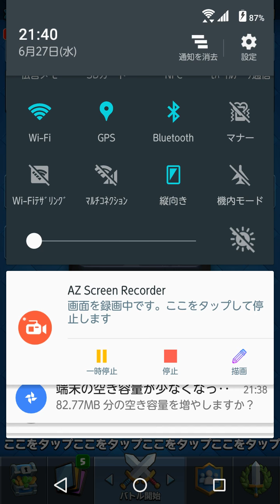クラロワ実況【1年39日目】革命を起こしたクラロワ実況！！！！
のはずだったんですがね。本当に悔しい…
明日から頑張っていくので、高評価本当にお願いします！！！！
これからはもっと実況が面白くなっていくので(絶対！)、高評価マジでお願いします！！！！マジで！！！！！！